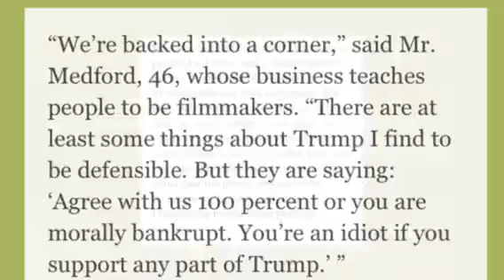Are Liberals helping Trump?